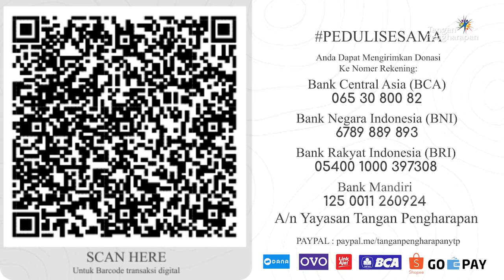Peduli Sesama Minggu ke 80